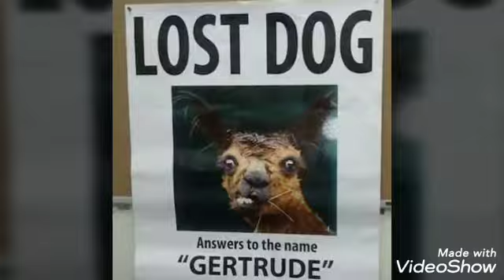The good old boys